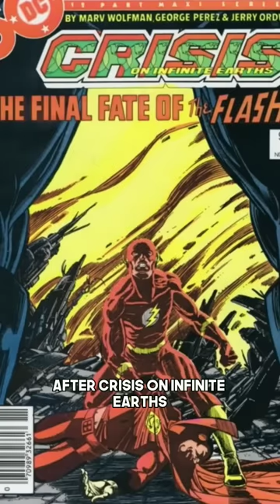Flash travels to Marvel